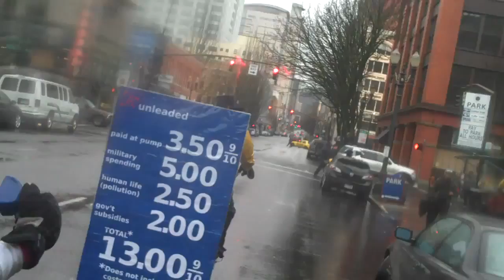Lots of cops roll Out, Cost of Gas sign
Portland bike cops roll out on the sidewalk and are followed by PDX Bike Swarm with their massive sign showing the real cost of gas.